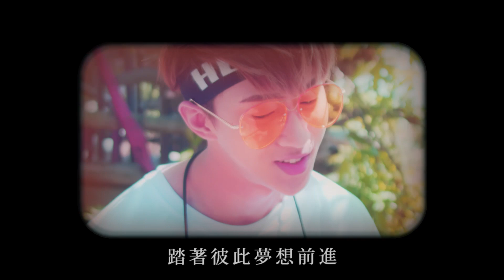送給姐姐的一首歌《同手同腳》- Cover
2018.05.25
姐姐，送給你的一首歌。

肉麻話我真的不太會講
所以在一個多月前開始準備了這首歌來送給你
想用音樂去表達我對你的愛
歌詞裡都是我想對你講的一些話。
謝謝你對我無限的愛 也謝謝你那麼寵愛我
所以未來的路我想跟你繼續《同手同腳》地走下去
未來的路弟弟我會一路陪著你身邊
一起製造更多屬於我們的回憶~
姐姐，生日快樂!! 我愛你!!

*導演：葉介
*音樂製作、編曲：Jason 林威旭